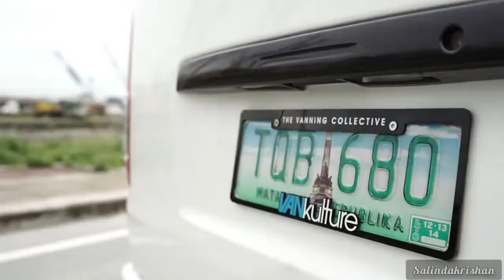Hiace Friends Day Outing in Japan | Modified KDH Fan Club | KDH පිස්සන්ට පමණයි ❤️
Join with Our Channel to Watch, Videos Of Modified Hiace & Other Vehicles !

All Most Everyday We Upload New Cool Videos 😎

You Can Send Your Modified Vehicles Video's to us on Whatsapp !